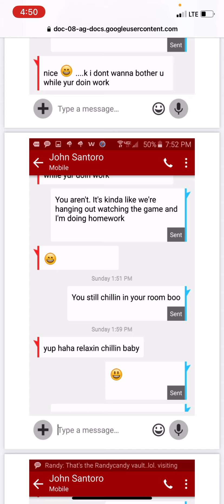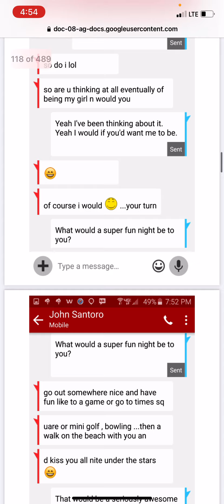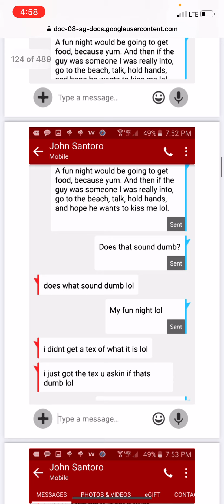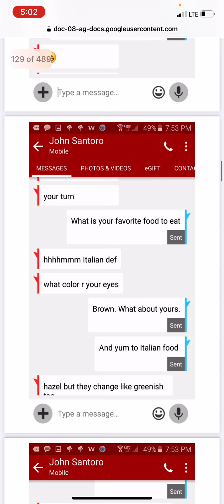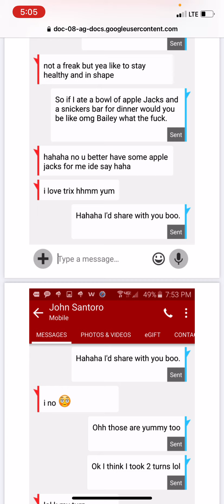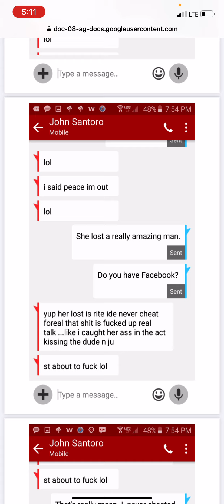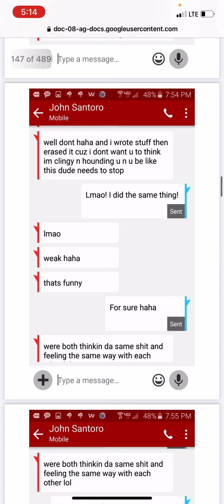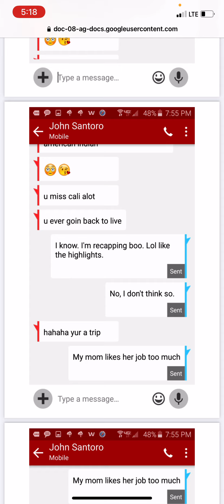Me and Johnny C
We are back and brisker than ever